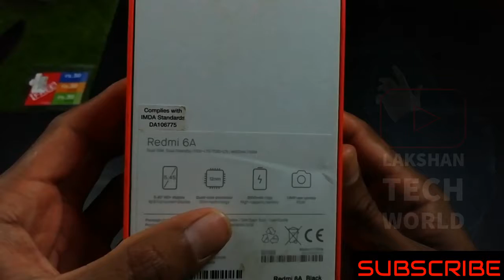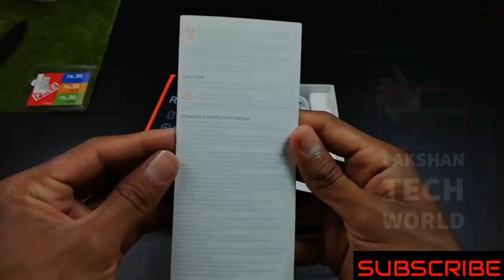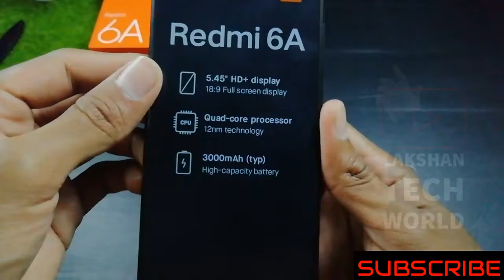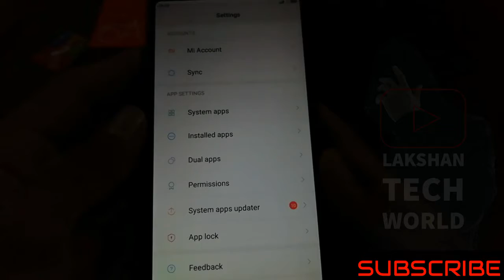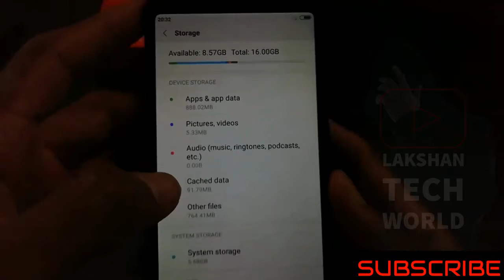Xiaomi Redmi 6A Unboxing and quick review in sri Lanka 🇱🇰 the best cheapest smartphone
leave your comment in the comment section below.